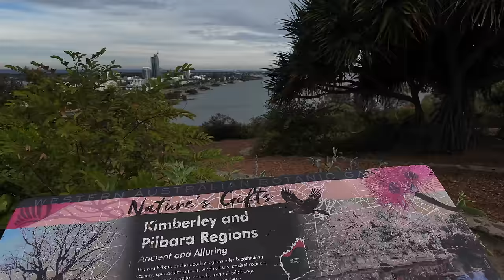PERTH VLOG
✰✿PREVIOUS VIDEO✿✰